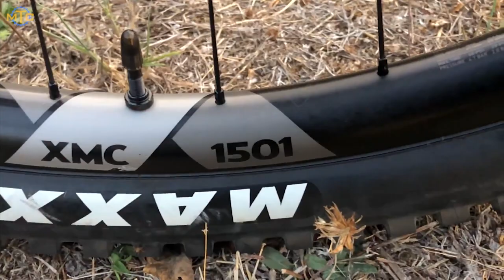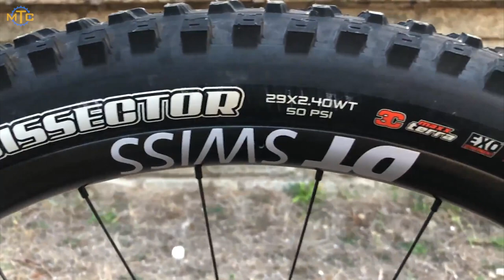Canyon Spectral 29 CF 9 - Test Mtb 29 Trail Enduro - Come è fatta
La Canyon Spectral 29 CF 9 è una full suspended da Trail/Enduro con telaio in carbonio, ruote 29", 150 mm di escursione su entrambe le ruote. Canyon la presenta come la bici totale, l'unica bici che vorrai nel tuo garage. Intanto ve la presentiamo in questo allestimento CF 9 ricchissimo di componenti in carbonio e dal peso di solo 12,7 kg e un prezzo di listino di 5.200,00 €.

La Spectral 29 CF 9 2021 del nostro test sul sito Canyon

Questo è il materiale con cui realizziamo i nostri video:
GoPro Hero 8 Black
Gimbal Stabilizzatore Neewer NW3D2 3 Assi
Microfono lavalier da risvolto Movo PM10
Action Camera Xiaomi Mijia Mini 4K
Treppiede Moonor regolabile Octopus
Kit di Accessori Zookki per Xiaomi Yi
Caricabatterie doppio con due batterie NIUTOP per Xiaomi Yi
Macchina fotografica Nikon Coolpix A100
Macchina fotografica bridge Nikon Coolpix L110